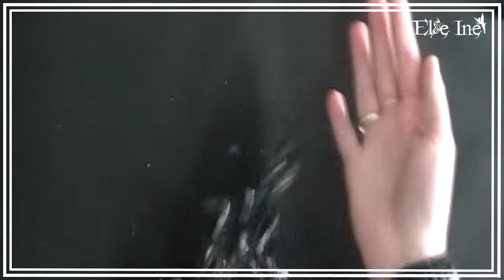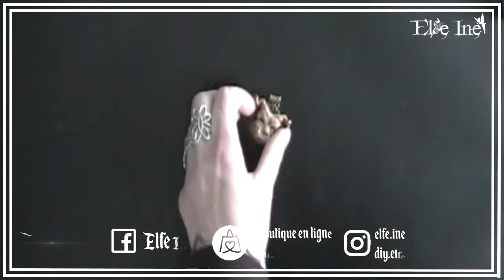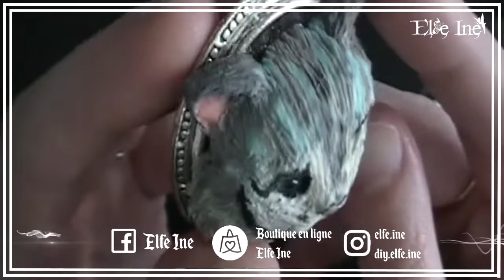Mes créations en Polymère du mois d'Octobre